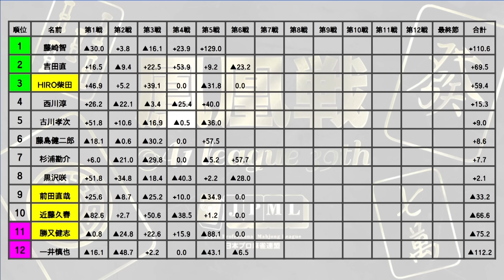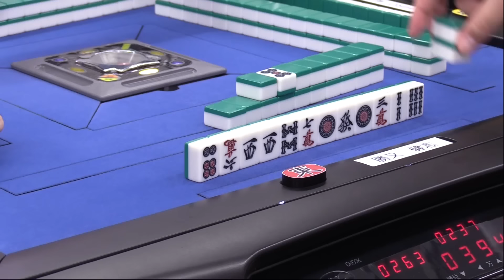【麻雀】第39期鳳凰戦A１リーグ第６節B卓１回戦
HIRO柴田vs前田直哉vs近藤久春vs勝又健志
解説：藤崎智
実況：古橋崇志
ルール：日本プロ麻雀連盟公式ルール